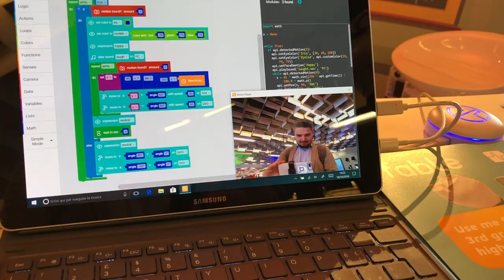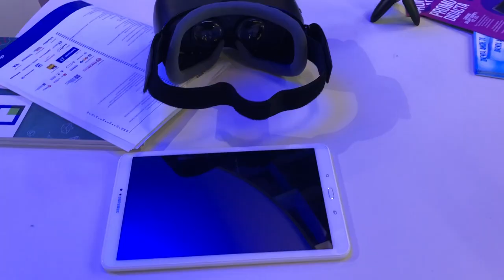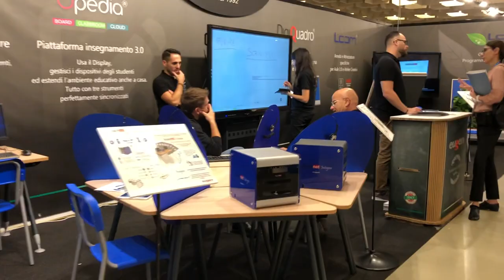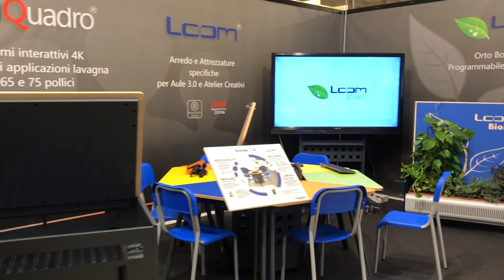Un giro a Fiera Didacta Italia 2018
Non avete potuto visitare Didacta 2018 a Firenze? In questi tre minuti provo a farvi fare un giro tra gli stand per avere un'idea delle innovazioni tecnologiche presentate dai grandi produttori e distributori. Molto interessante anche la parte dedicata ai progetti delle scuole innovative italiane.